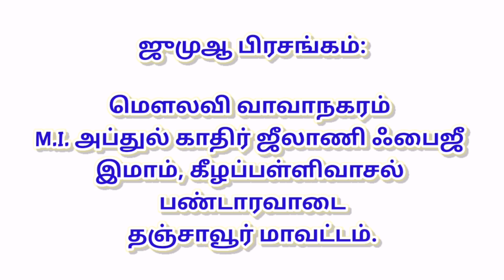அரஃபா நாளும், நமது துஆவும்!!! மெளலவி வாவாநகரம் M.I. அப்துல் காதிர் ஜீலாணி ஃபைஜீ AKJ FAIZI